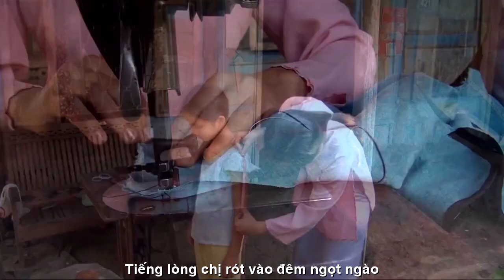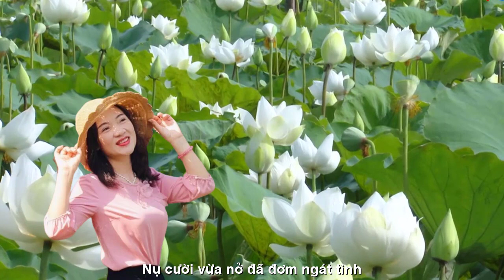[FULL HD]YÊU EM GÁI QUÊ||LAN VƯƠNG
NHÀ THƠ LAN VƯƠNG
TÁC PHẨM:YÊU EM GÁI QUÊ
THƠ:LAN VƯƠNG

CHỊ QUÊ
Quanh năm chân lấm tay sình
Ruộng sâu trâu nái được sinh đầu lòng
Đầm sen khoe dáng lưng ong
Nhấp nhô nắng trải
bóng hồng thấy quen
Thế rồi phố thị về bên
Áo nâu quần lĩnh
bỗng nhiên quê mùa
Thẹn thùng chẳng dám chen đua
Chị quê vốn thế
bốn mùa sắn khoai
Một,  chạp cho đến giêng, hai
Bán mặt cho đất mua vài củi canh
Đã quen gió mát trong lành
Đã quen trăng sáng tròn vành mười lăm
Canh cua cà pháo lưng cơm
Nụ cười vừa nở đã đơm ngát tình
Chiếu chèo rộn rã sân đình
Tiếng lòng chị rót vào đêm ngọt ngào
Chị quê duyên dáng làm sao
Đẹp người đẹp nết gỗ nào tốt hơn
Làng còn bao chuyện giản đơn
Là còn cô Tấm thảo thơm tình người.
12/7/2023
ENGLISH TRANSLATION
Pays soeur
Toute l'année, j'ai les pieds couverts de boue
Dans les champs profonds, les truies naissent
Robe Lotus montrant son dos
Le soleil brille
la boule rose semble familière
Puis la ville est venue sur le côté
Chemise et pantalon marron
soudain rural
Dommage de ne pas concourir
C'est de là que tu viens
quatre saisons de manioc
Un, tard jusqu'en janvier, deux
Vendre le terrain pour acheter du bois de chauffage
Habituez-vous au vent frais et frais
Je suis habitué à la quinzième pleine lune
Soupe de crabe et aubergines avec dos de riz
Le sourire vient de s'épanouir d'amour
Le tapis d'aviron s'active dans la cour
Le son de ton coeur se déverse dans la douce nuit
Comme tu es charmant
Ce qui est mieux?
Le village a encore beaucoup d'histoires simples
Elle est aussi Tam Thao qui sent l'humain.
07/12/2023
​Đường liên kết của video